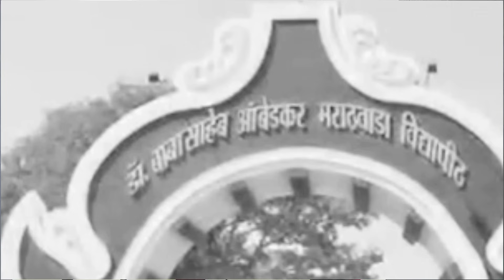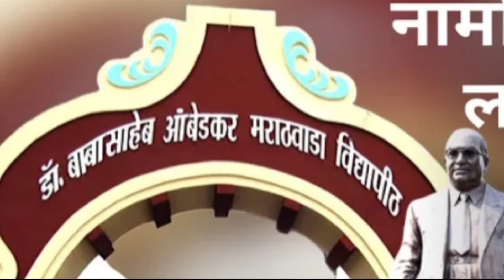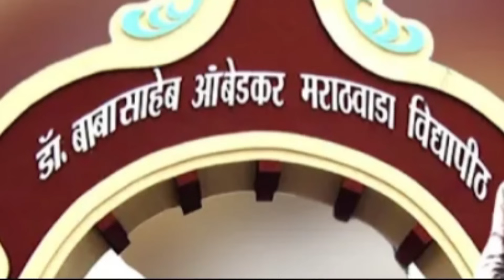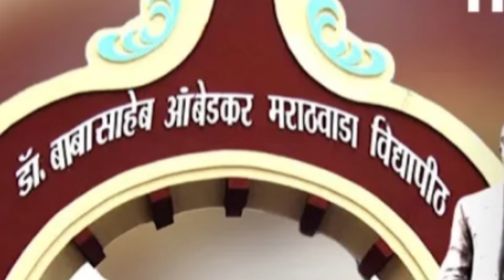Baba Sahebanch Nava Milal Vidhyapithala Lai Bhari | 9096714302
Baba Sahebanch Nava Milal Vidhyapithala Lai Bhari | Raviraj Bhadre | Bhim Song

Song : Baba Sahebanch Nava Milal Vidhyapithala Lai Bhari
Singer : Raviraj Bhadre
Lyricst : Sham Sonkamble

✓ Stream Online on & Download the MP3 from link belows:
● Hungama ►Link ►
● Wink Music ►Link ►
● Gaana ►Link ►

              ||| Top Songs |||

●Facebook ►Link ►   / orangemusic

Note :
► तसेच Hungama | Gaana | JioSawan | I Tunes/Apple | Amazon Music | Wink Music | Spotify इत्यादी अशा एकूण 75 ठिकाणी प्रदर्शित करू. व तसेच आपल्या गाण्यांची CRBT | Caller Ring Back Tone रिंगटोन Idea | Airtel | Vodafone | Jio | BSNL | Verjin Mobile इत्यादी ठिकाणी करू.

Orange Music
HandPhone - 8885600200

anandshinde